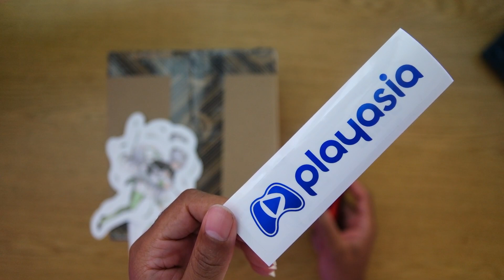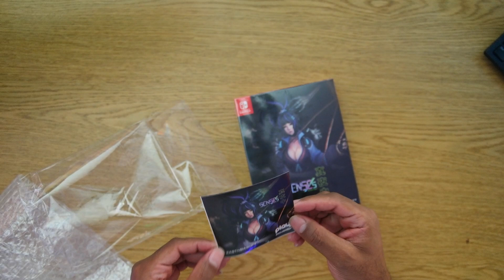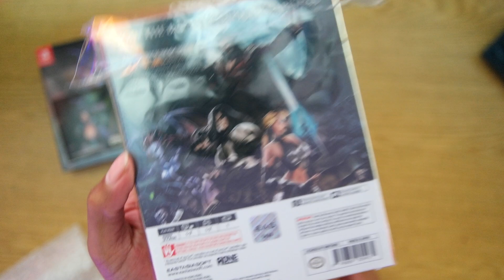ASMR NINTENDO SWITCH PLAYASIA EXCLUSIVES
ASMR NINTENDO SWITCH PLAY ASIA EXCLUSIVES